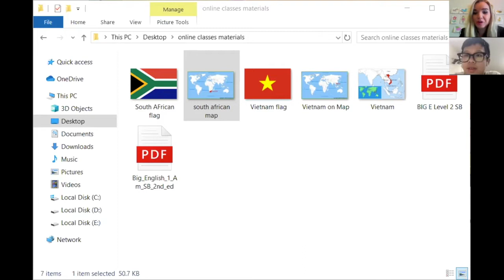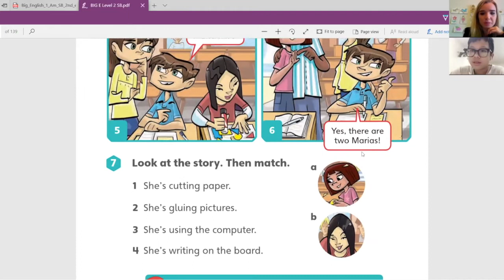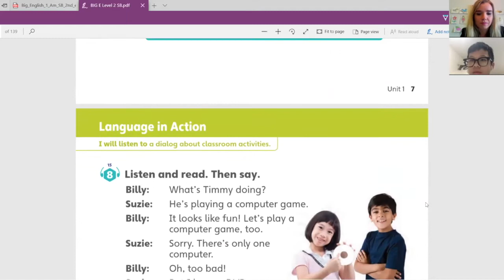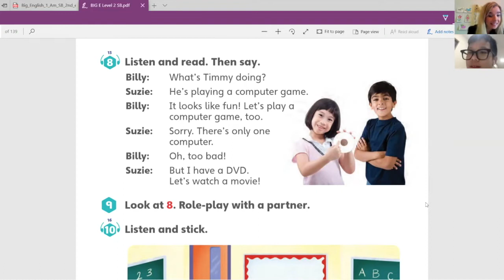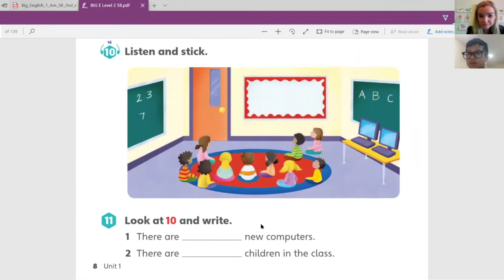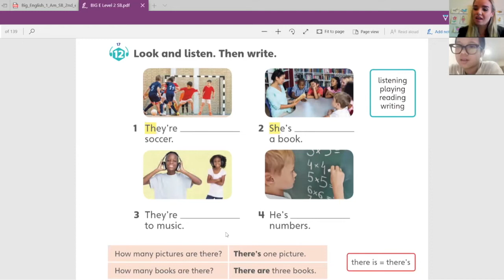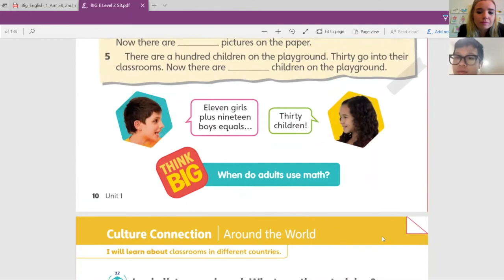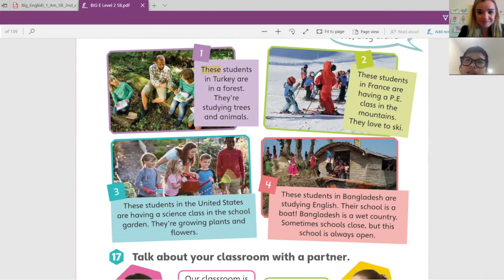Domi dạy kèm gia sư Tiếng Anh Phạm Quang Minh_ Mover.vn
Tiếng Anh Online Trẻ Em 1 kèm 1

NHẬN XÉT CỦA GIÁO VIÊN:
Minh was very active in the lesson. He participated really well and was able to engage in converstaion. He answered questions correctly. He did very well for his first lesson. Pronunciation of "th" sound needs to be worked on.